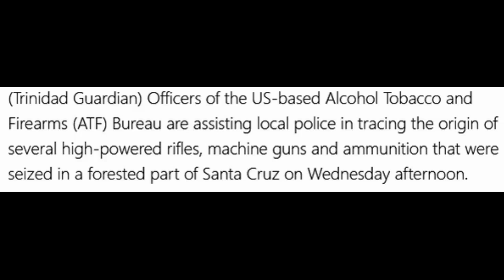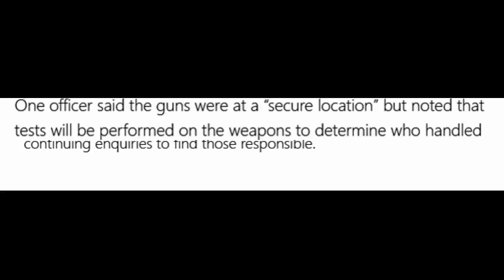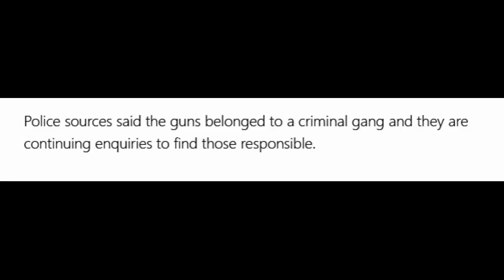TRINIBAD LOOK AT THE AMOUNT OF GvN DEM FIND A TRINDAD HEAR MI TALK ABOUT TRINIDAD DANGERUS PART 2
TRINIBAD  LOOK AT THE AMOUNT OF GvN DEM FIND IN A TRINDAD HEAR MI TALK ABOUT TRINIDAD DANGERUS PLACE